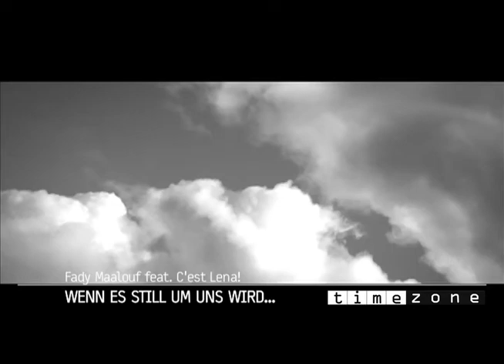Fady Maalouf feat. C'est Lena! Wenn es still um uns wird...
Fady Maalouf & C'est Lena!: Zwei Stimmen wie Samt und Seide, die den Zuhörer in Ihren Bann ziehen und nicht mehr loslassen. Ihr Sound wirkt wie eine Droge. CD kaufen